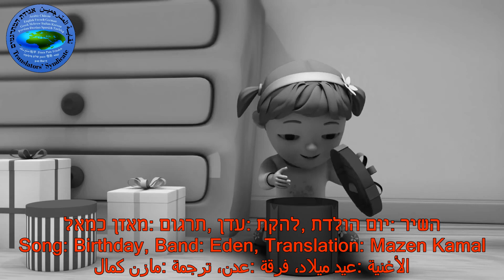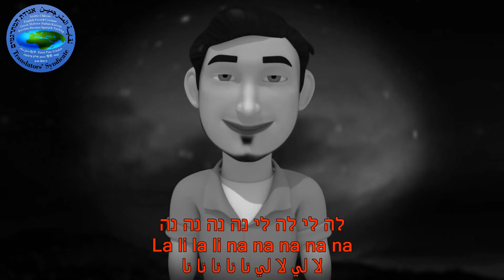יום הולדת Happy Birthday عيد ميلاد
أغنية_عبرية_جديدة مترجمة عن عيد الميلاد مترجمة عبري انجليزي عربي 😍😍 إهدوها لكل بتحبوهم وشير كتير 💖😘
השיר: יום הולדת أغنية: عيد ميلاد
להקת: עדן فرقة: عدن
תרגום: מאזן כמאל ترجمة: مازن كمال
👈 يمكنكم تحميل الفيديو كامل عبر لينك قناة اليوتيوب 😍: